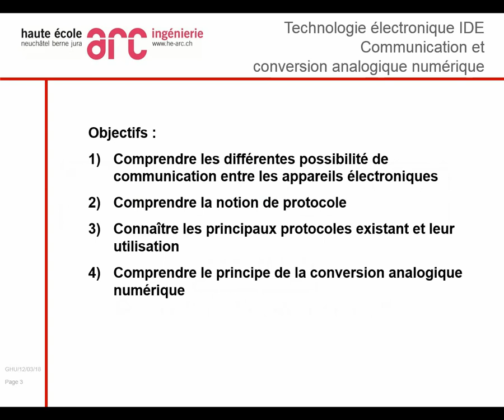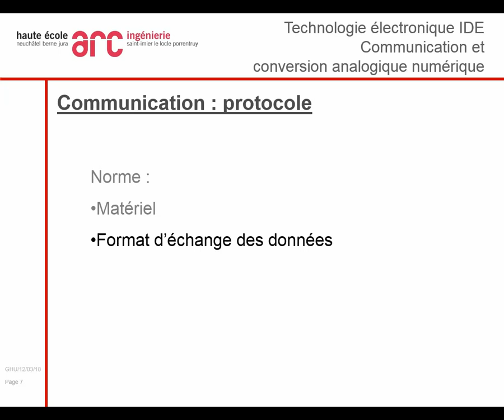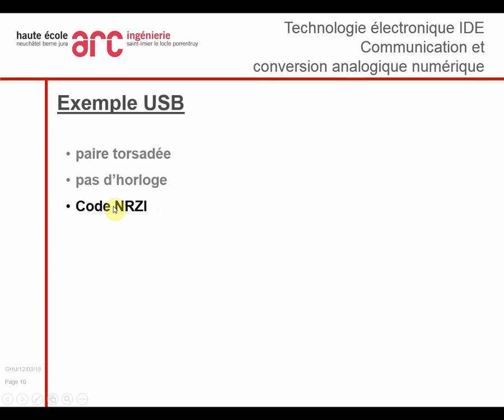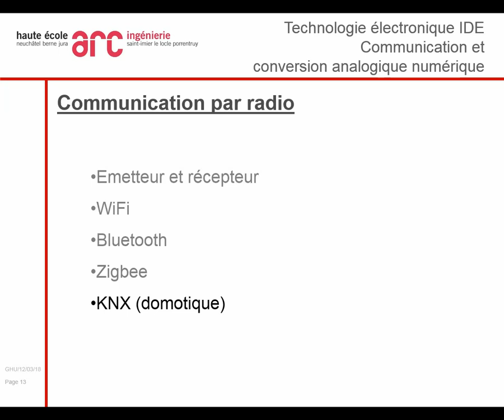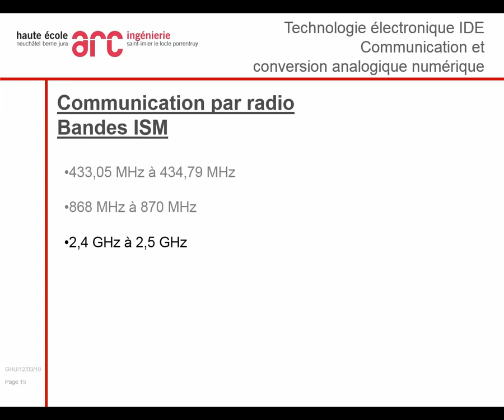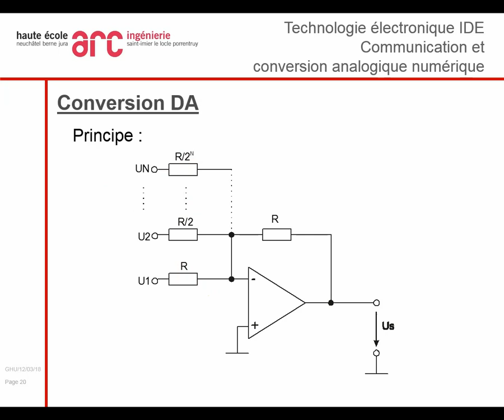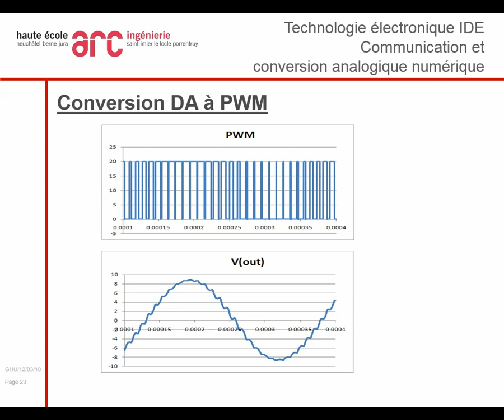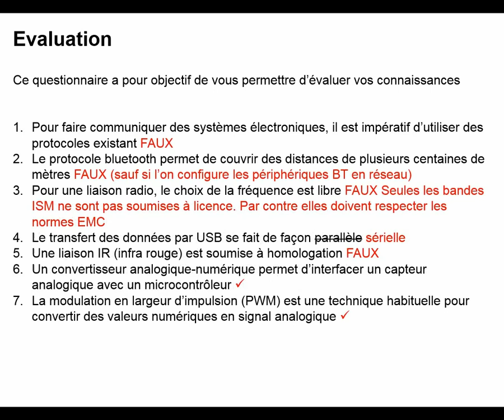communication et conversion analogique-numérique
Introduction à la communication entre dispositifs électroniques
Conversion analogique numérique